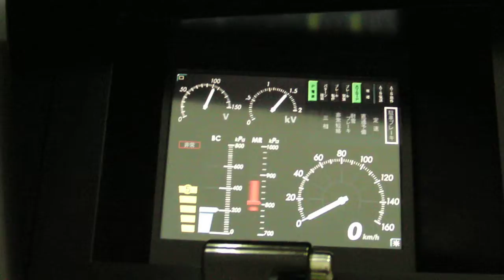鉄道博物館・運転士体験教室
鉄道博物館が4月24日（土）から開始する「運転士体験教室」をいち早く体験してきました。手には白手袋、実車両とまったく同じ計器にマスコンと気分はもう運転士。映し出される景色も音も実車そのものですよ。